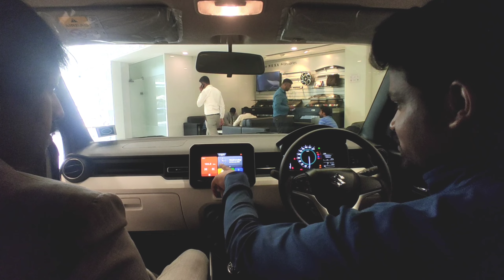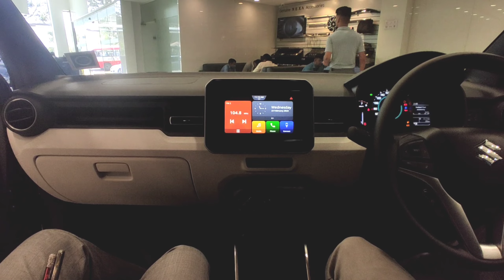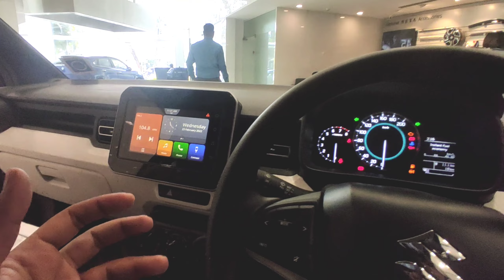SUV ಕಾರ್,ರೇಟು ಮಿನಿ Hatchback ತರ ಸೂಪರ್ ಈ ಕಾರ್ Value for the Money 6.55 lakhs On Road